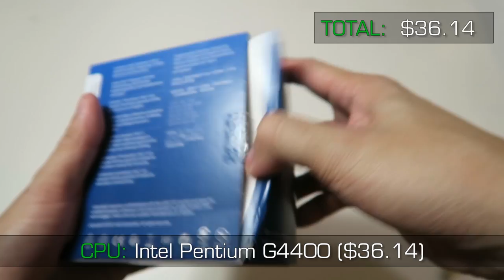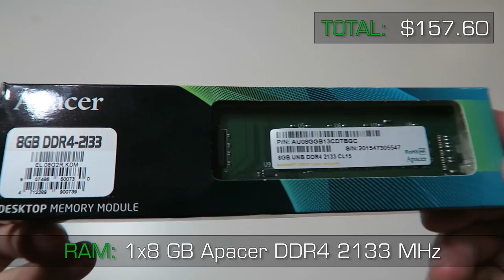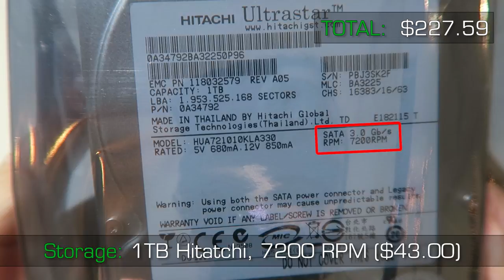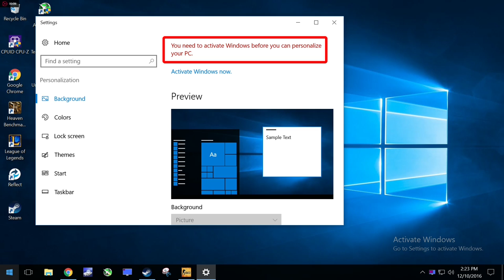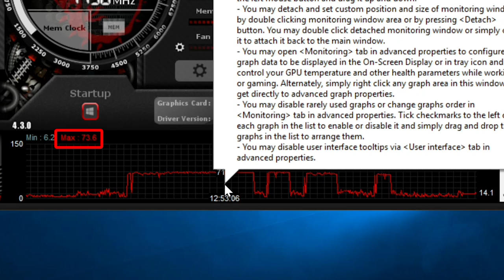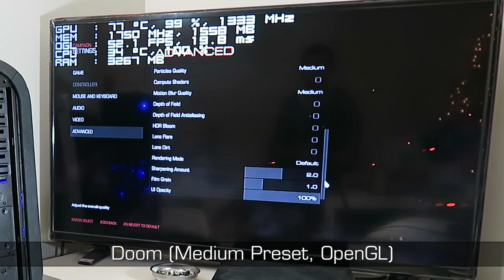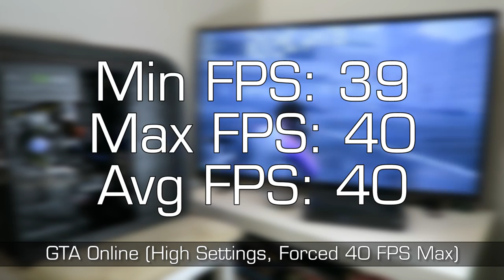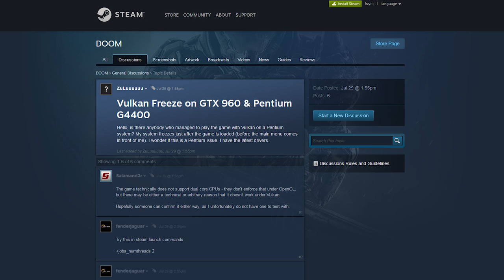$250 Budget Gaming PC - Deal Hunting Like a True NOAB (RX 460 + G4400 /w Benchmarks)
EDIT: This build was done prior to the new Kaby Lake Pentiums releasing. Since they have hyperthreading and are quite cheap grab those instead of the G4400 (unless you are on a really tight budget and find a really cheap one like I did, still a good value at $36). Everything else in the build can remain the same.

MERRY CHRISTMAS EVERYONE!! This is the final gaming PC I assembled before the end of the 2016 calendar year. I decided to go with ONLY BRAND NEW parts for this build because it has been highly requested. I do understand that some people are not comfortable with used parts on their first build or they may require assistance from others to help them buy parts, in new parts are the only option. Since I'm all about getting them deals I won't spoon feed you a build to copy directly because that's not how you save money. Instead, my goal is to show you an example what you could be capable of when you take the time to carefully hunt for deals and buy parts at their lowest prices using tips and tricks I constantly preach and practice. Hope you enjoy the build! :)

P.S. If you want to build this PC for the standard base price of around $325-350 with no deal hunting because you think it's a great value at that price, feel free to. It's a pretty low price for what it's capable of, but I just like to maximize on savings.

A lot of people have been asking, I find most of my deals Just checking once or twice a day can yield the same results I've put together in this video

CPU: Intel Pentium G4400 (Fry's)
Mobo: Gigabyte H110M (Newegg)
CPU Cooler: Stock Intel
GPU: Power Color RX 460 (Newegg)
PSU: Corsair CX430 (Newegg)
RAM: Apacer 8GB DDR4 2133 MHz (Newegg)
HDD:1TB Hitatch 7200RPM (Newegg)
Case: Raidmax Strato Mid Tower (Newegg)

If you're shopping for anything on Amazon, you can use this link to support my channel via Amazon affiliates as well, it costs nothing extra to you and helps me out: